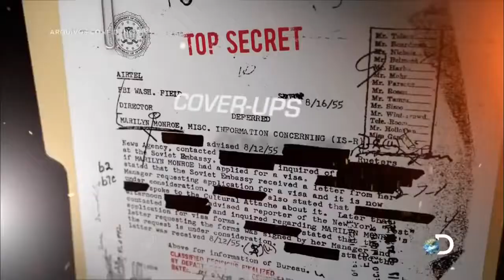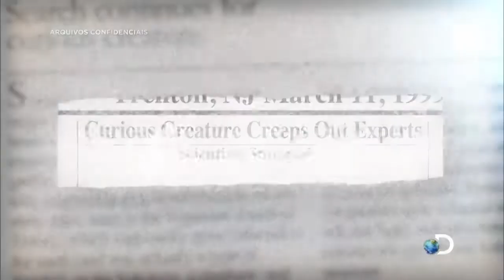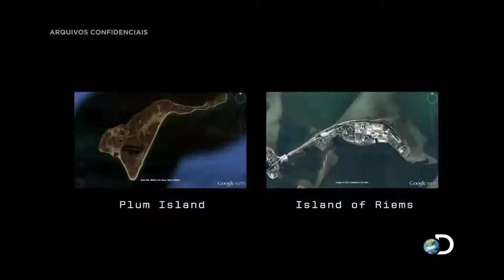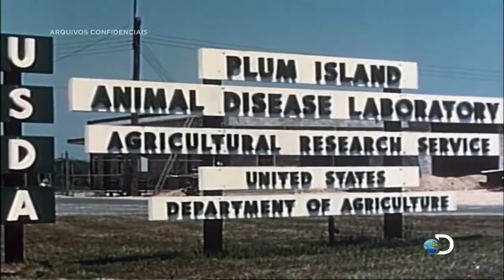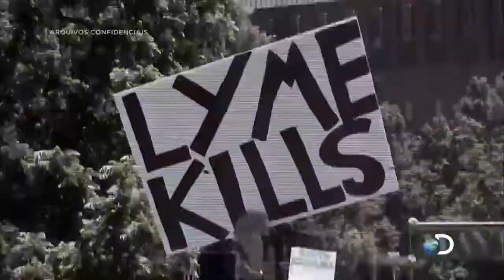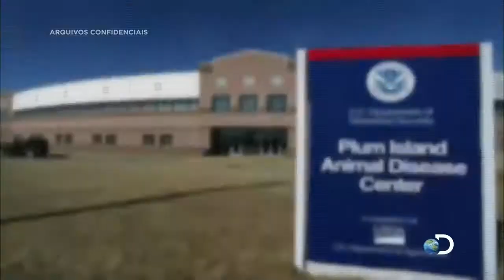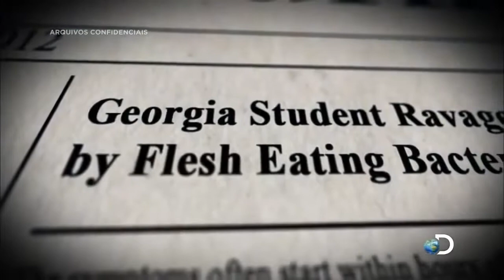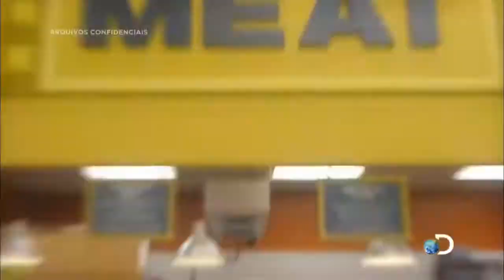CIA Secret Documentary - Arquivos Confidenciais, Armas Biológicas 1° Temporada, Ep 2